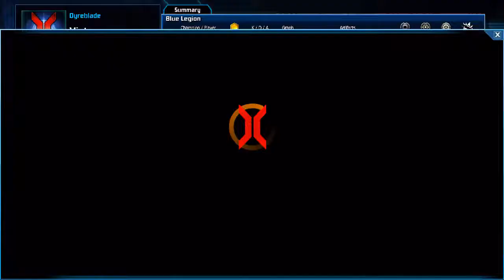Dyreblade Plays Infinite Crisis Closed Beta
So like... Take League of Legends Dominion and swap out the champions with DC characters and this is what you get!